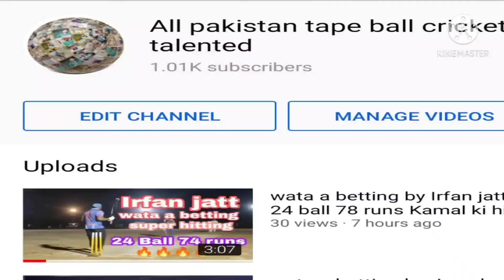wata a match in mpl Mari premier League friend tando allhayar vs Azad kgm tajdar 8 me 103 target 🔥💨